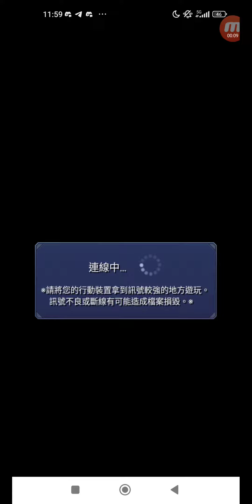怪物彈珠 #2682 活動冒險 追憶書庫 今晚 究極 單人